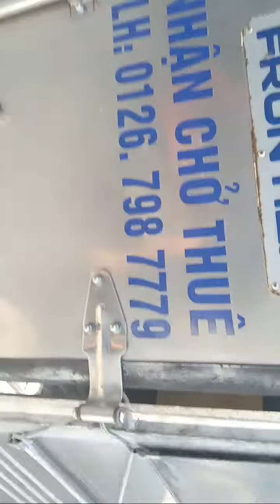Khoảnh khắc nổi bật từ 0:00 đến 2:35 trong Hộp Số ZQ Sai 500